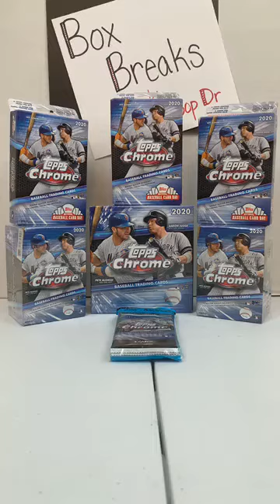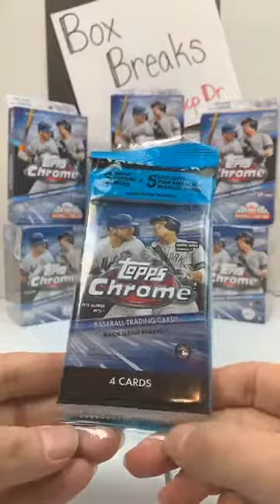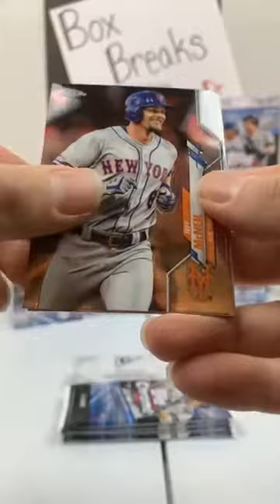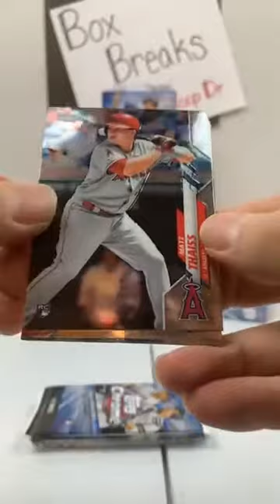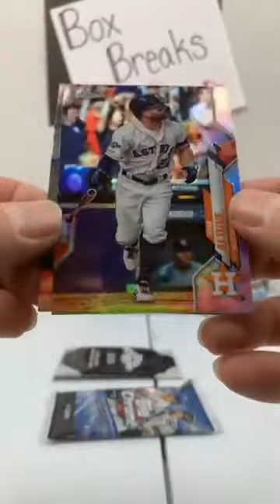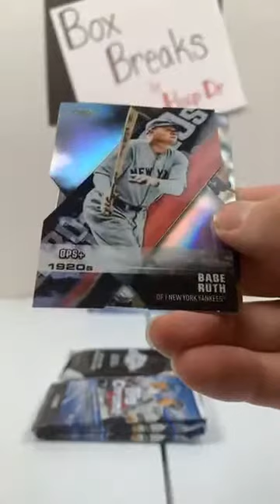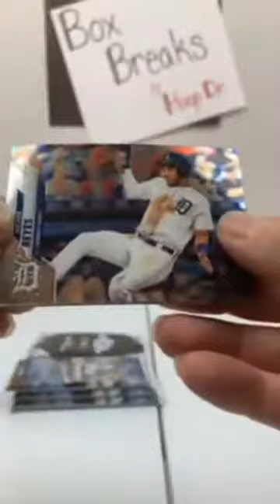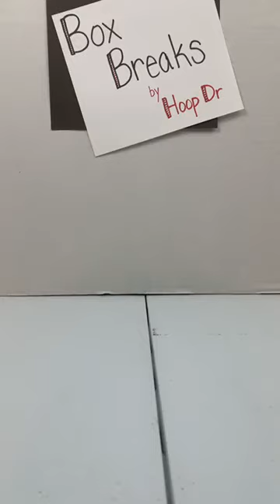Topps Chrome Baseball 12/18/20